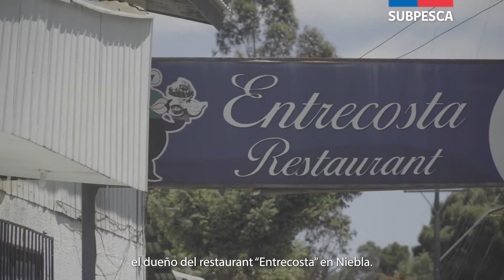Caleta El Piojo - Gastronomía